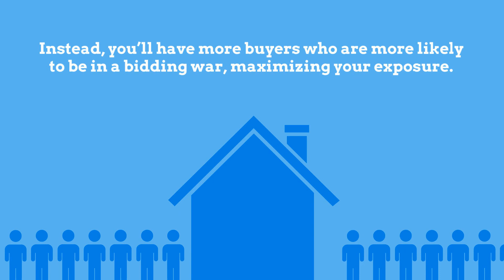Pricing Your House to Sell this Season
The key to selling your house is to price it just right.